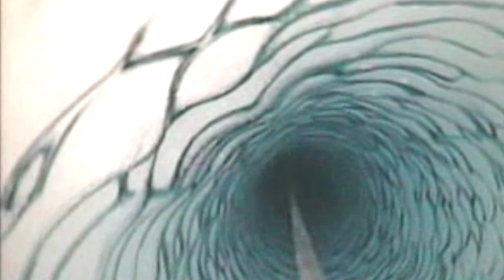In the domain of the small ones (Carlos Devizia) 10 TET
Another experiment using the 10 TET created by Kevin Hobby and William Sethares. The drone was created by playing a few C notes with the soundfont and then processing the result with  Paul's Extreme Sound Stretch, and mixing a little the results. The rhythm was made out of samples and the  main melody and harmony were created with the 10 TET soundfont itself using Psycle for the rhytmic part and played via a midi controller for the free form part. The images are from a public domain NASA video of living things in Antarctica.